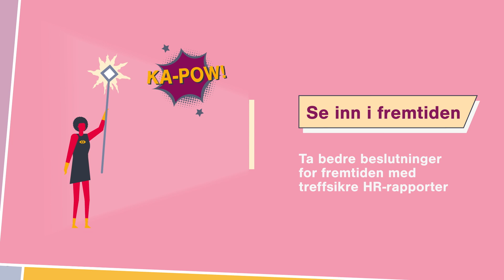Animert teaser HR- and data analytics - Bli en datahelt!